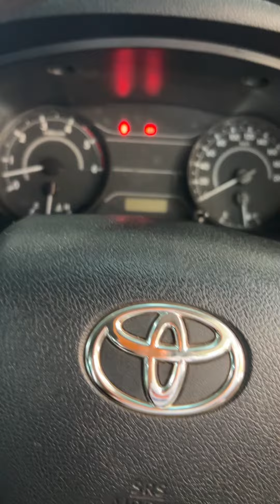ส่งรถฟรีทั่วไทย จัดส่งFCกรุงเทพ รีโว้ผ่อน6พัน